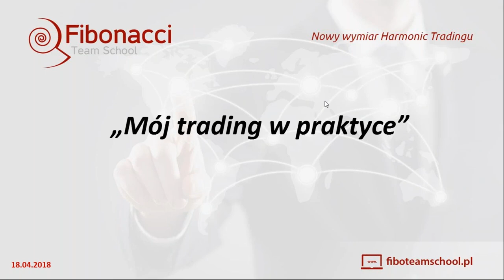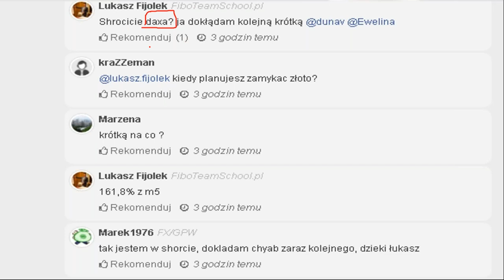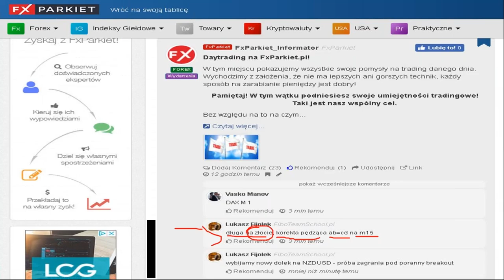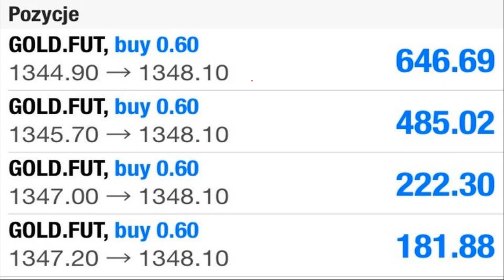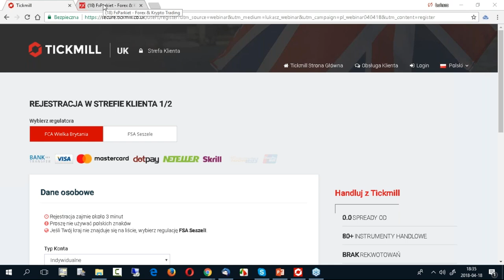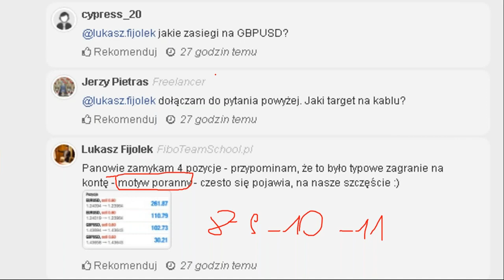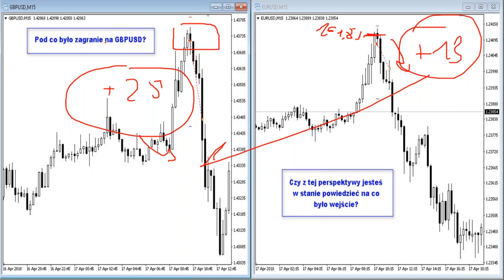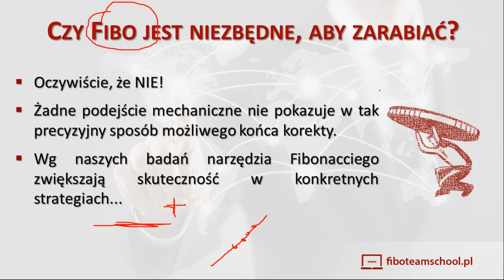Układy Harmoniczne, Fibonacci, Analiza Techniczna - 3